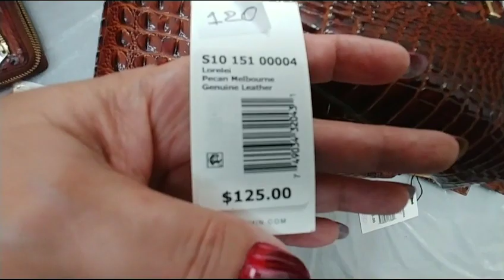США. БРАМИН. Уменьшение цен на сумки и кошельки.